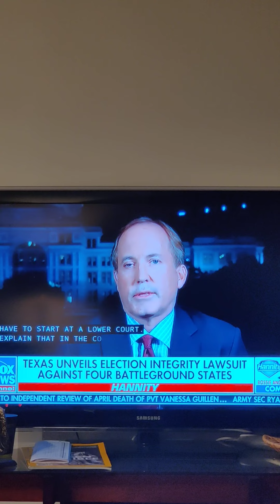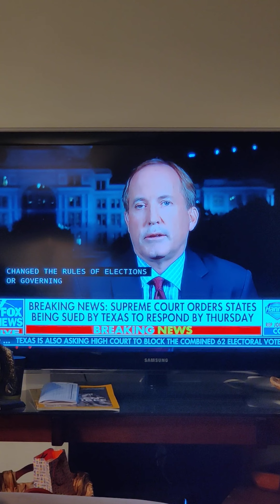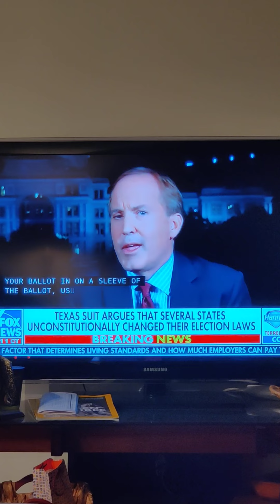December 8, 2020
Héroe nacional. Procurador del Estado de Texas que demandó, en nombre de su Estado, a Pensilvania, Wisconsin, Georgia y Michigan por violar la Constitución de EEUU